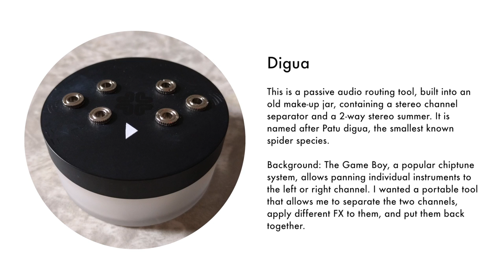Digua - DIY passive audio routing tool for Game Boy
Here's something I built over the weekend :) Simple but useful! Demo @ 1:14

This is a passive audio routing tool, built into an old make-up jar, containing a stereo channel separator and a 2-way stereo summer. It is named after Patu digua, the smallest known spider species.

Background: The Game Boy, a popular chiptune system, allows panning individual instruments to the left or right channel. I wanted a portable tool that allows me to separate the two channels, apply different FX to them, and put them back together.